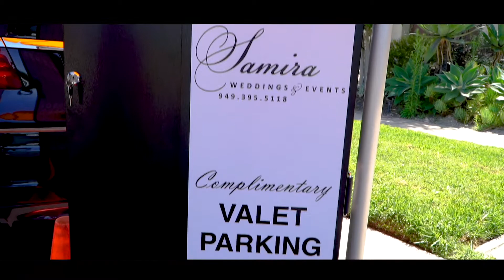Sorrento Themed Bridal Shower